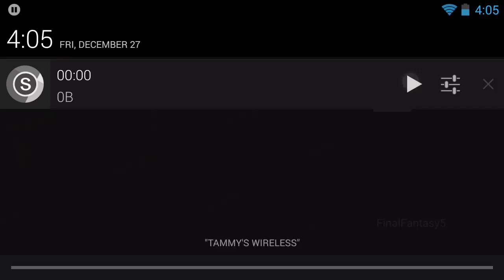how to change mapping page on Nvidia Shield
thought someone would like this. this makes button mapping SO much easier.